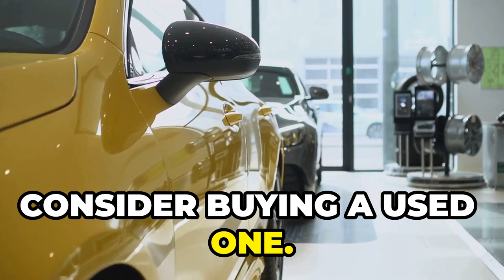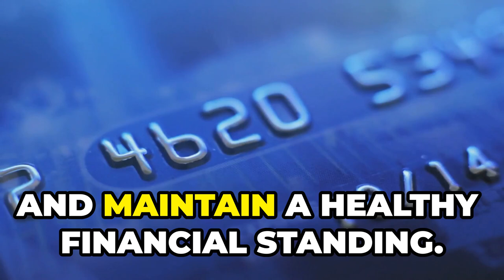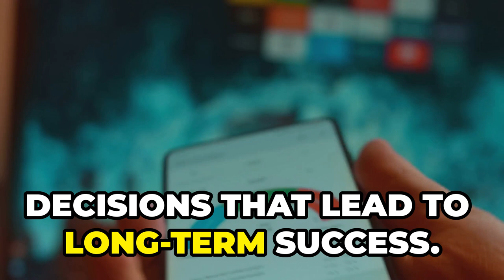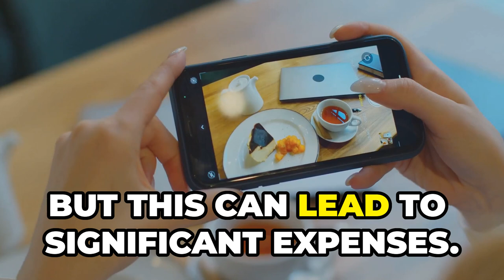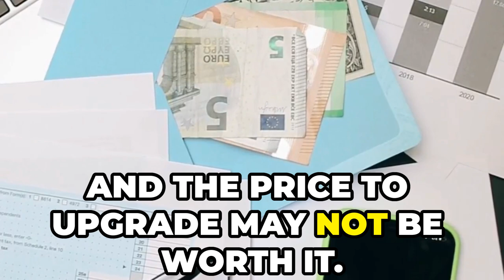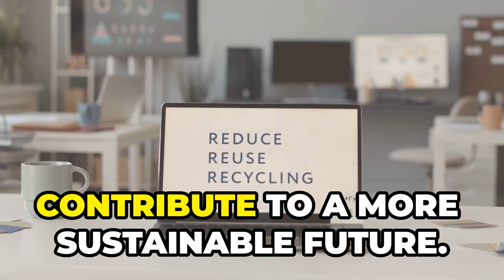Warren Buffett PART 2: Money Mistakes Middle-Class Professionals Make(Don't waste your money on...)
PART 2 Video Description
🚀 Stop Wasting Money!  Common Financial Mistakes You Need to Avoid 🚀

In this video, we dive into everyday spending habits that can sabotage your financial success. Are you guilty of any of these money-wasting mistakes? Learn how to save more, invest smarter, and secure your financial future by making simple but effective changes.